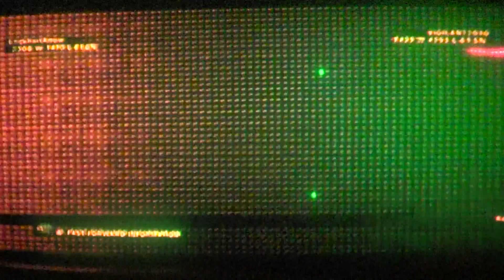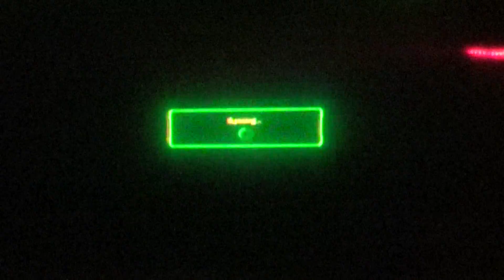TEKKEN TAG TOURNAMENT 2 ONLINE SESSION-VIGILANT2010 THE WINS LOSSES AND THE LAGG SWITCHES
DEMOTION RISK ,LAGG SWITCHING, LOOSING ,LIVE FEED SEE IT FOR YOURSELF WHAT I GO THROUGH ALL IN A DAYS RANK